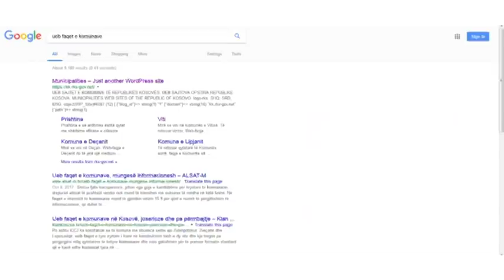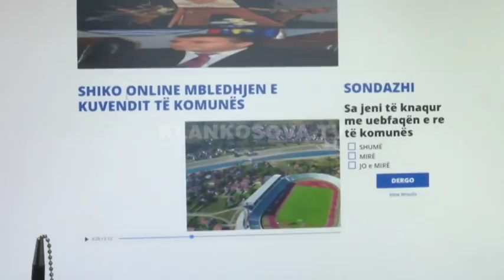Komunat behen me webfaqe te reja - 16.03.2018 - Klan Kosova